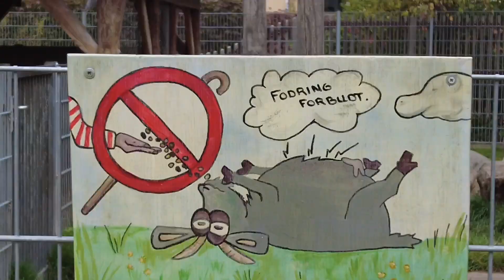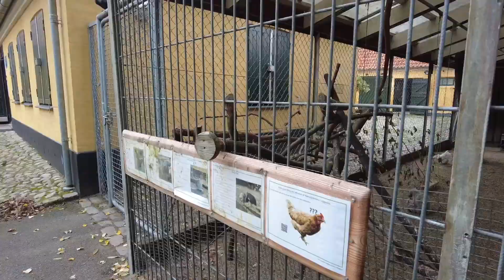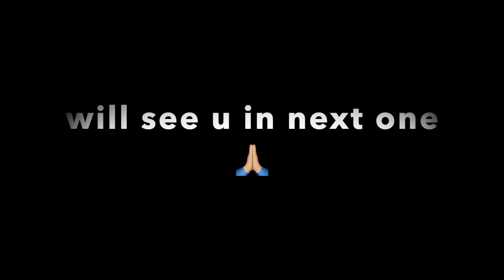Denmark ke park | Parks in Denmark | PART-2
This is 2nd part of the video - (Denmark ke ghar or galiyan | Streets of Denmark)